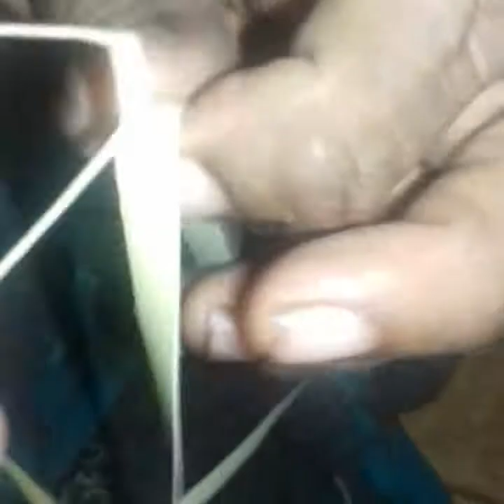பனைஓலைப்பெட்டிகள்|Handwork of MRS.JANSIRANISIVARAJ,ARUMUGANERI.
She is the Queen of Handwork in our family.MRS.JANSIRANI SIVARAJ.